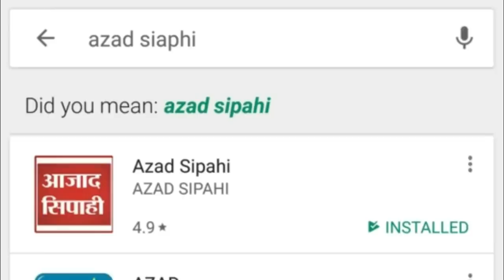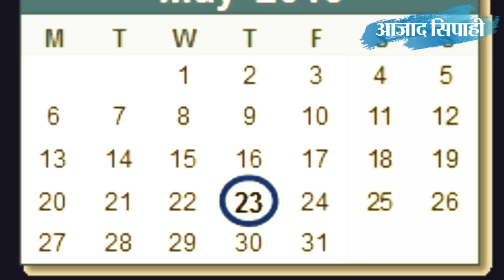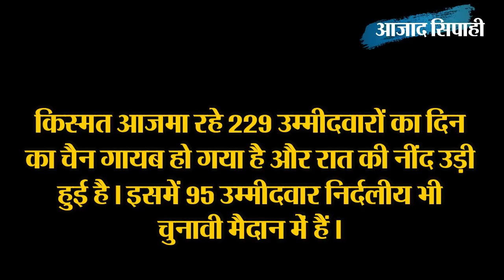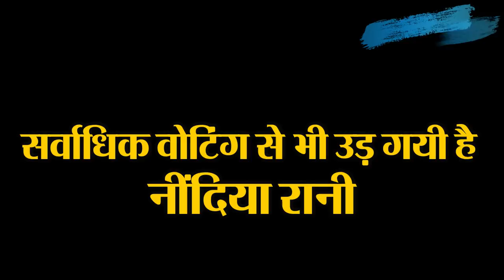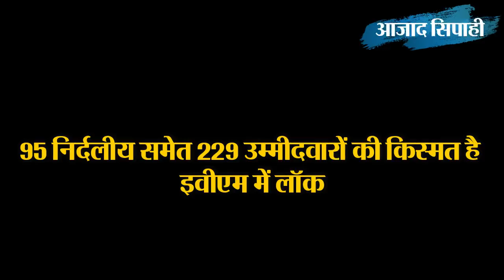कल पूरी तरह से कमल खिलेगा या पंजे में मजबूती आयेगी | आजाद सिपाही विशेष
कयामत से कम नहीं आज की रात | आजाद सिपाही विशेष